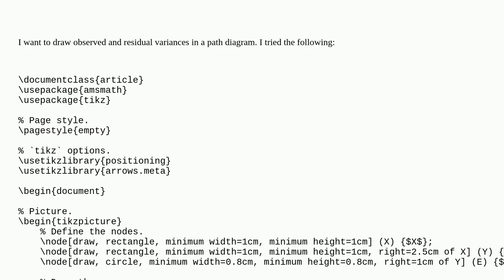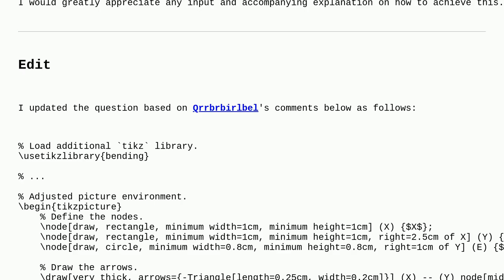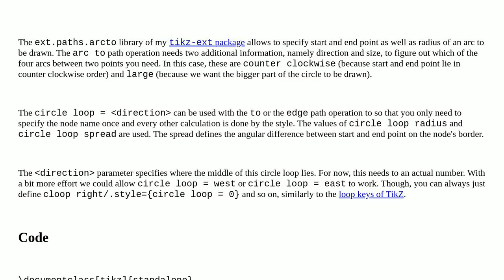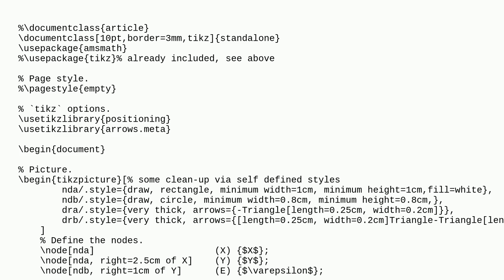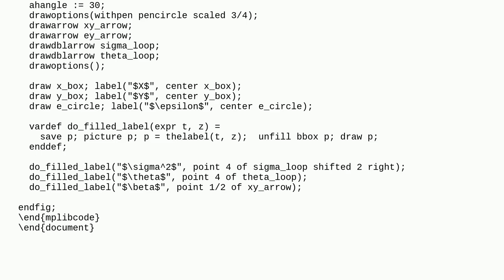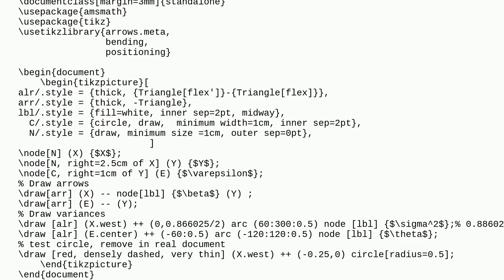Tex: How to draw observed and residual variances in a path diagram with tikz?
How to draw observed and residual variances in a path diagram with tikz?

A special thanks goes out to the community

  nodes tikz-pgf tikz-arrows circles